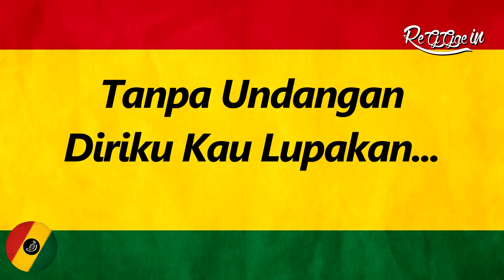Tenda Biru Versi Reggae (Lirik) || Devhy Geranium Cover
Dukung karya musik originalnya dengan membeli CD atau pada platform musik yang tersedia